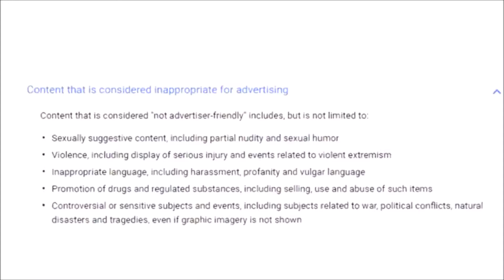HOW TO SCREW OVER MILLIONS OF PEOPLE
YOUTUBE IS FLAT OUT CENSORING US!!! If we talk about the new YouTube TOS we have a severe chance of getting abused by the new rules. This is why /\